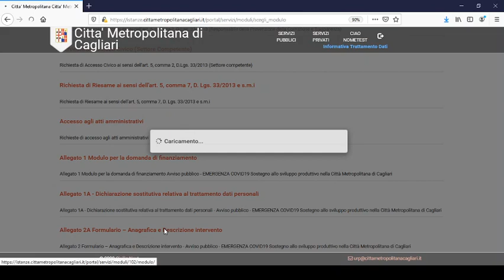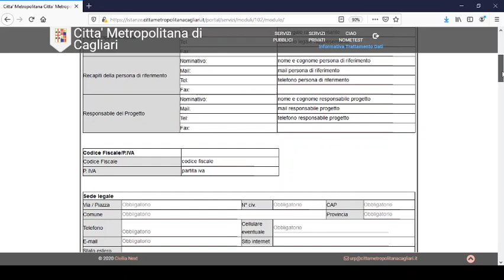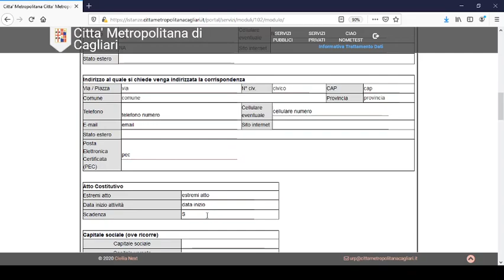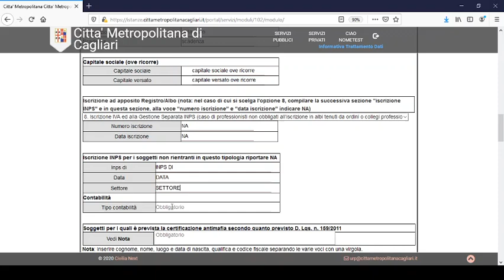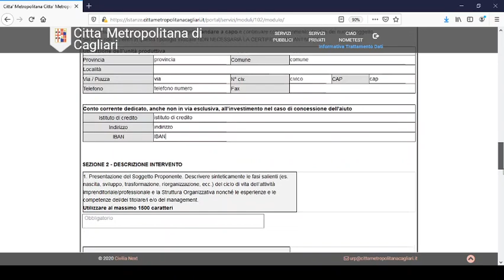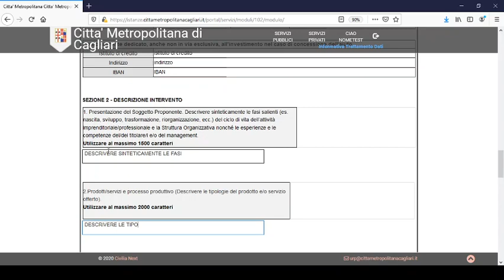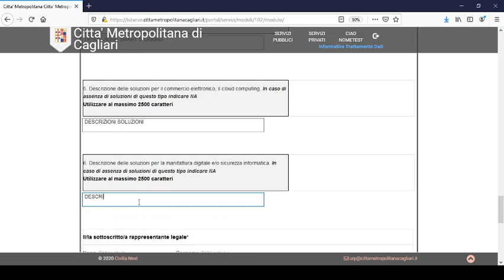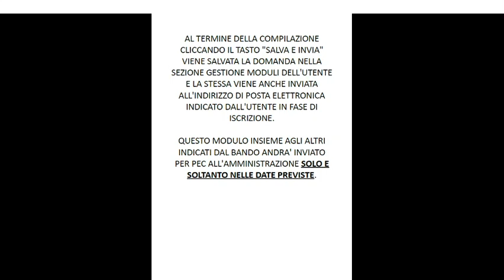Allegato 2A Formulario – Anagrafica e Descrizione intervento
nel video viene simulato il caricamento del Formulario – Anagrafica e Descrizione intervento dell'AVVISO pubblico EMERGENZA COVID 19 Sostegno allo Sviluppo produttivo nella Città Metropolitana di Cagliari - Intervento "Misure eccezionali di supporto alle piccole e micro imprese in seguito alla situazione di crisi derivante dall’emergenza Covid 19